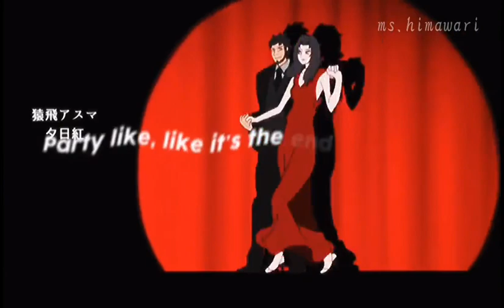Ani.Anime. Naruto Anime